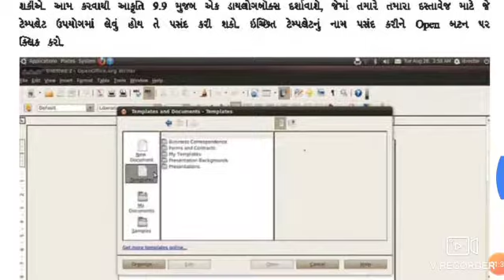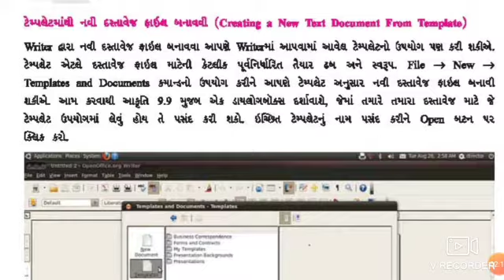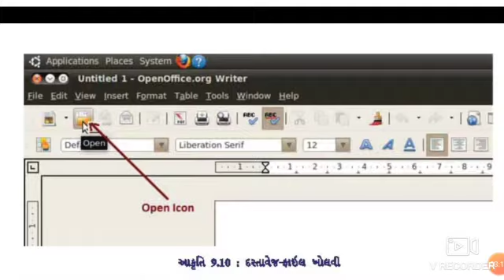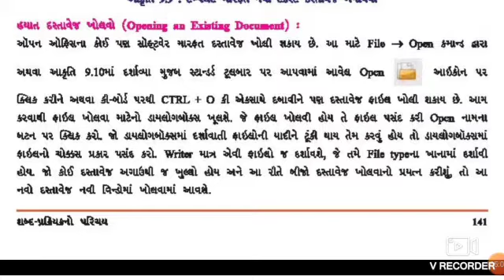ધોરણ 9 કમ્પ્યુટર ભાગ 44